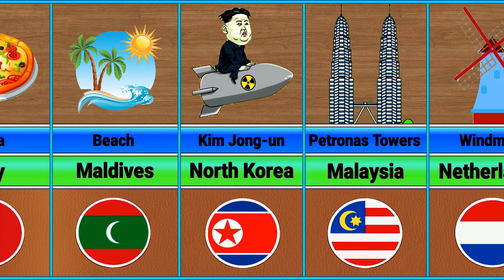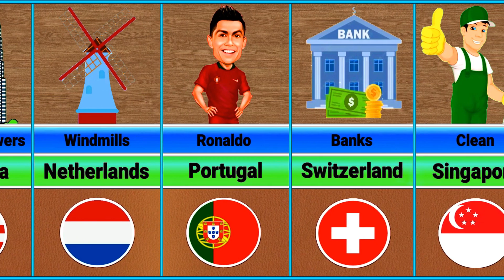Country In One Word From Different Countries